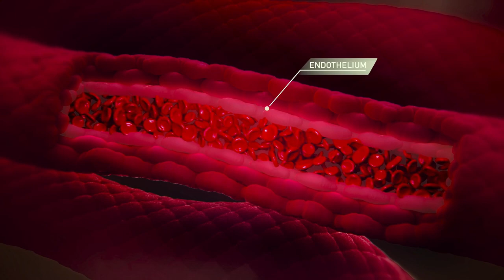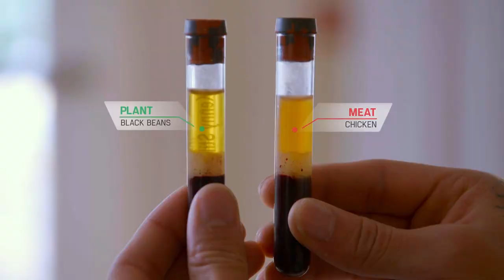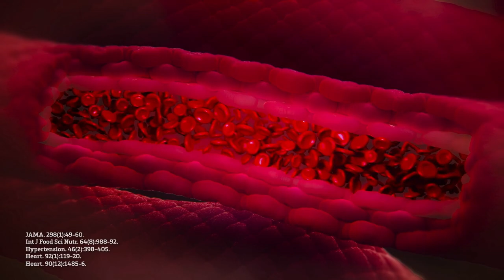The Game Changers Meat vs Plants Experiment Excerpt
Excerpt clip from the documentary 'The Game Changers'.